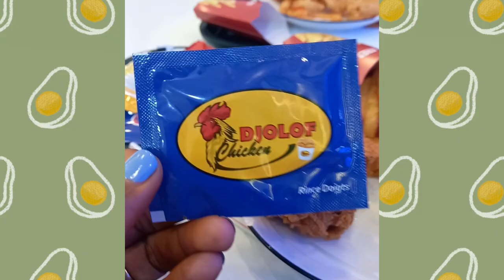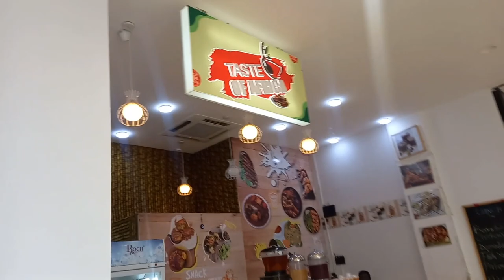Tammy's 1st trip to the Gambia 🇬🇲 | WeekendGetaway | Living in Senegal 🇸🇳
Cousin Tammy is back in Senegal and she wanted to check Gambia 🇬🇲 out this time around so that's exactly what we did.

What up homies! Hola mi gente ✌🏾 Welcome to the Village!!

Afro Millennial Momma here. I am a Polyglot, Traveler, Homechef, Pan-Afro, Entrepreneur,  Wife, & Mother. My family is embarking upon our new life in Senegal  West Africa. Let's journey together!💛

Musician: Jef

Musician: Jeff Kaale

Musician: Rook1e

Musician: Jeff Kaale

Musician: Jeff Kaale

Musician: Jeff Kaale

Musician: LiQWYD

Musician: Jeff Kaale

Musician: Jeff Kaale

Musician: @iksonmusic

Musician: @iksonmusic

Musician: @iksonmusic

Musician: Jeff Kaale

Musician: Jeff Kaale